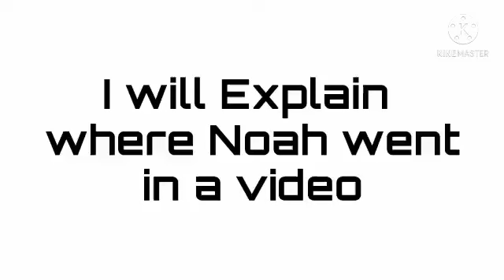!Afton Family! !New Looks!